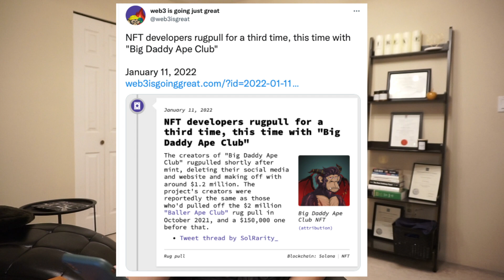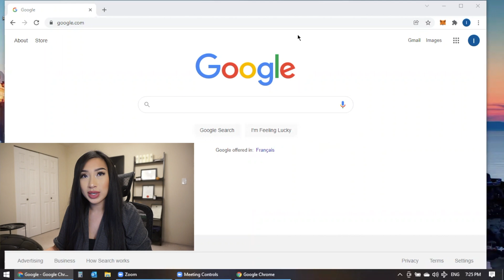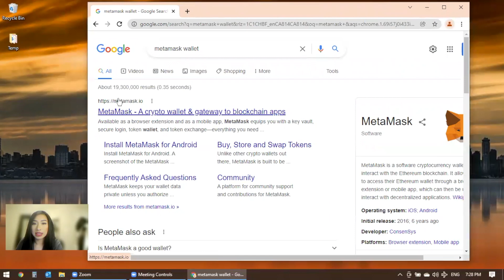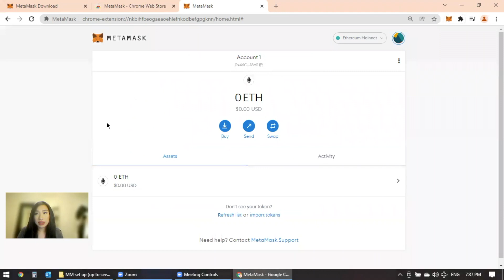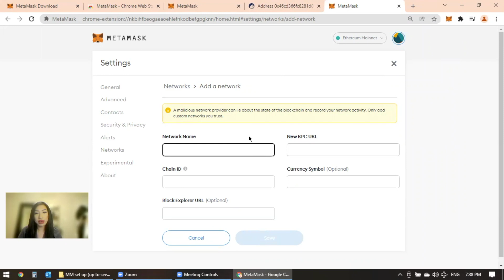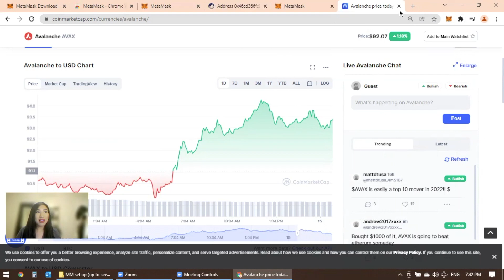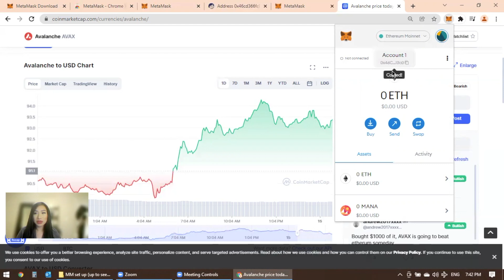HOW TO SET UP BURNER WALLET? WHAT IS METAMASK? [2 METHODS]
This video will explain what MetaMask is, what MetaMask is used for, and some vulnerability points in MetaMask. Lastly, we will set up a burner wallet together with two different methods!  This video is also applicable to NEW MetaMask users as setting up the burner account is essentially the same as starting from stratch!

MetaMask is a cryptocurrency wallet which allows you to interact with decentralized applications (dApps); this includes partaking in NFTs, crypto gaming, decentralized finance (deFi) such as staking and yield farming.   Crypto wallet holds both your private and public keys! Do not ever give away your private keys!!!

MetaMask is a hot wallet which means its connected to the internet.  Cold wallets are crypto wallets that are not connected to the internet, like the LEDGER COLD WALLET (Ledger Nano X and Ledger Nano S).

To mitigate the impact of hackers and scammers, you can use a burner wallet when connecting to dApps when you're doing research for new and unreputable sources. Once we set up the new burner account, I go into the MetaMask settings as well as EtherScan.

*NOTHING IN THIS VIDEO IS FINANCIAL ADVICE.  PLEASE CONSULT A PROFESSIONAL BEFORE INVESTING*

Timestamps
0:00 - Intro
0:17  - What is MetaMask?
0:37  - Private and Public keys
1:02 - Cold vs Hot wallet
1:24 - Cold wallet: Ledger Nano
1:36 - Beware of hackers and scammers
2:27 - Biggest NFT scam in history
2:46 - Burner wallet - what is the purpose?
3:15 - Set up burner wallet (1st method)
3:45 - Set up burner wallet (2nd method)
4:44 - Seed phrase / Secret recovery phrase
5:48 - EtherScan
6:11 - Adding network onto MetaMask
6:25 - Import Tokens into MetaMask
7:00 - MM Settings
7:19 - MM Setting: Auto-Lock Time
8:04 - Locking MetaMask when done
8:18 - Outro